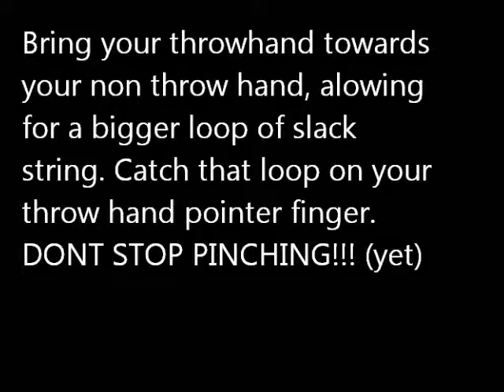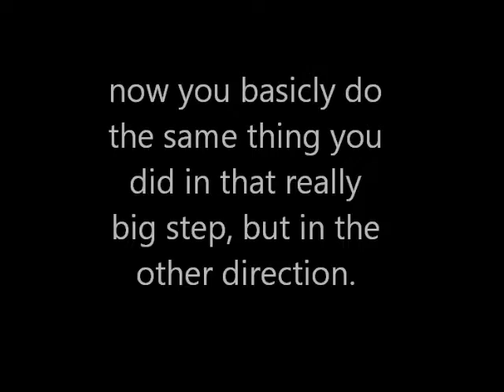Yuuki Slack tutorial